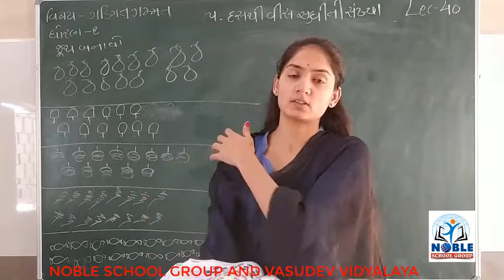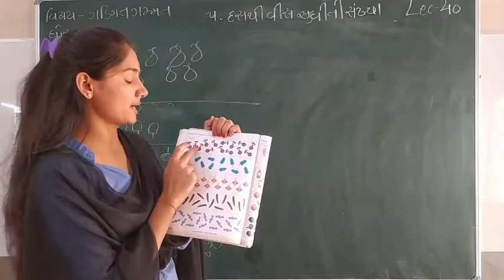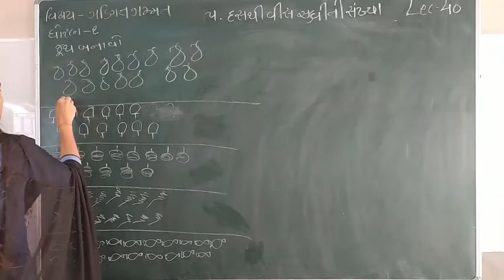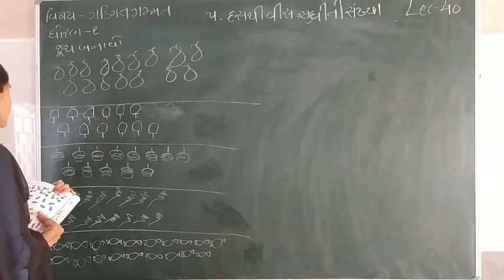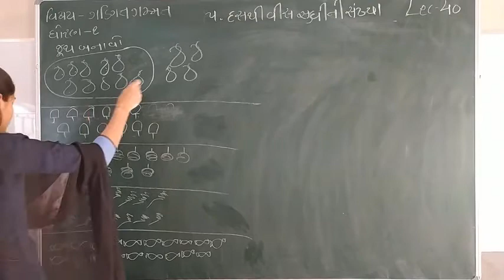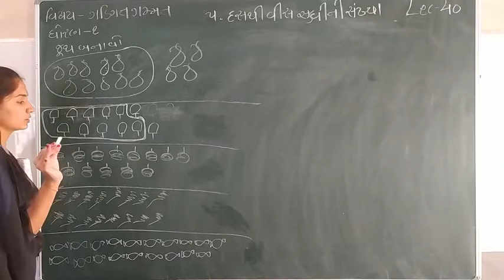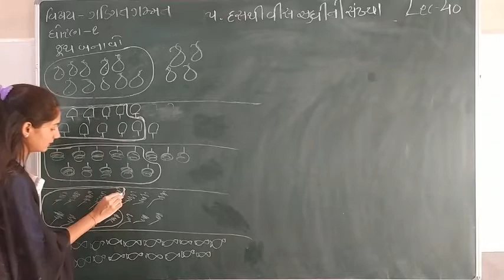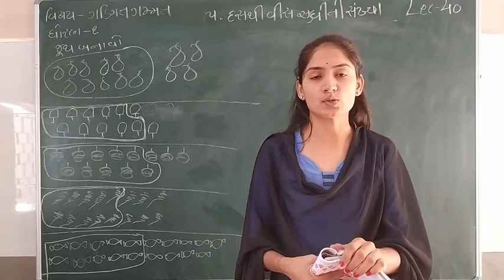Standard 1 Mathematics Lecture 40 By Sonalmadam